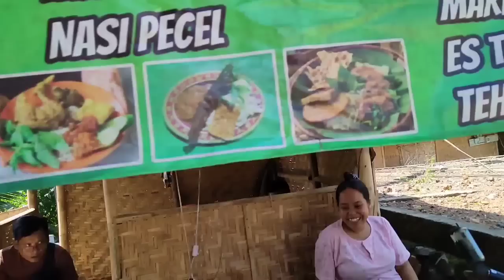BU SITI BERCERITA MASA LALU FAREL PRAYOGA SEBELUM VIRAL